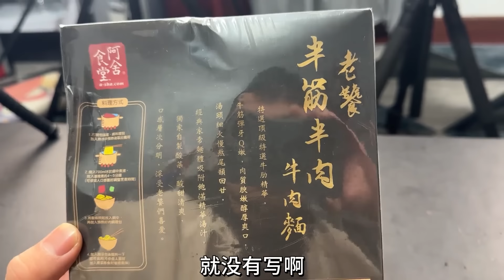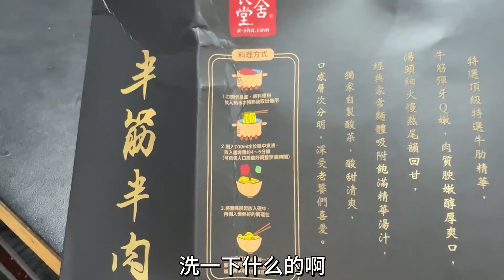评测天价半筋半肉牛肉面，一碗面卖145元，这么贵能有多好吃？